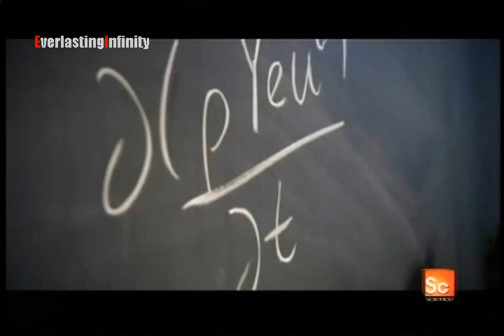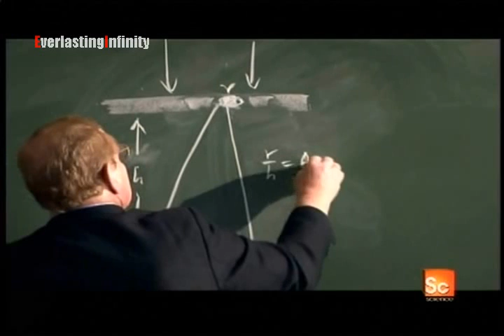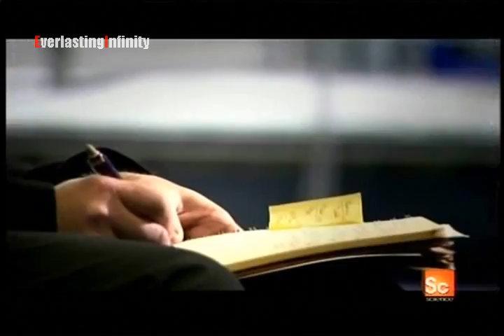Through The Wormhole - episode 2 (Black Holes) pt 2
with Morgan Freeman

S01E02 - The Riddle of Black Holes

[aired date - June 16, 2010]